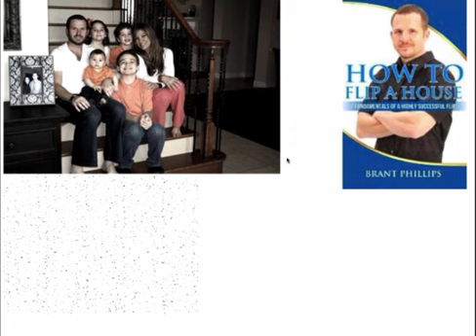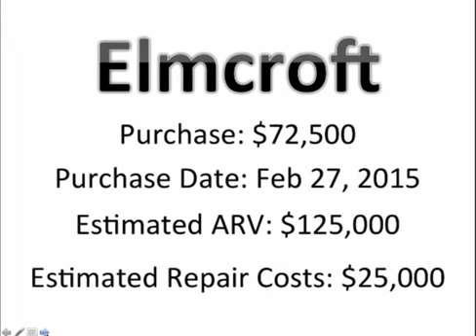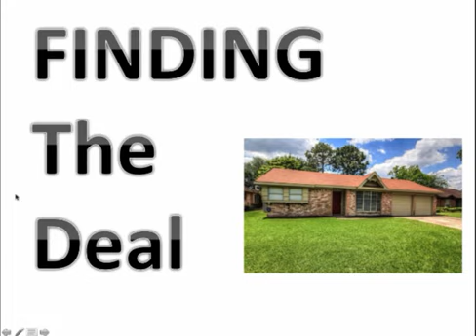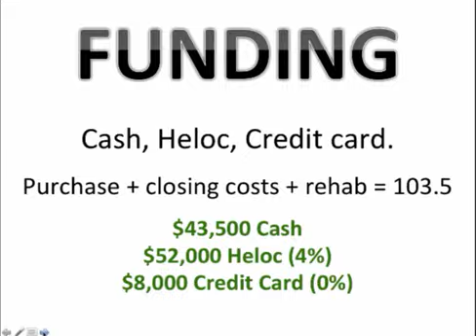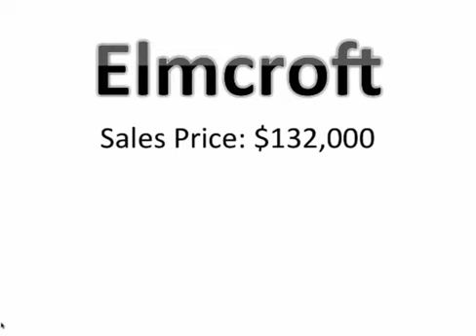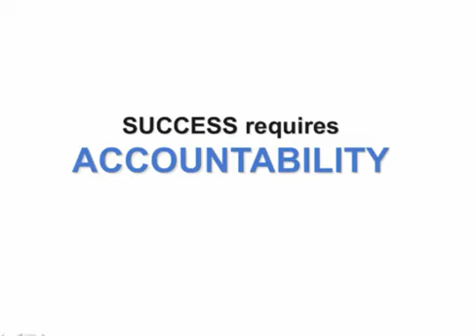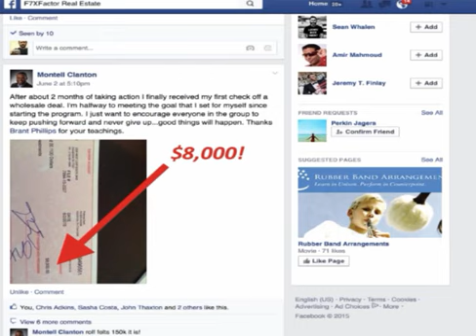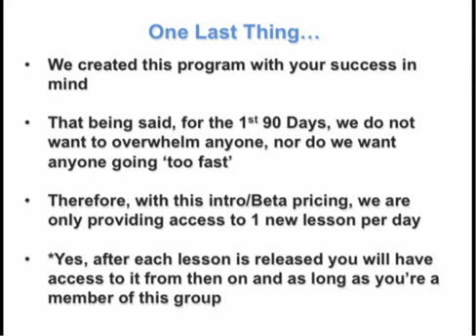House Flipping Case Study with Brant Phillips & John T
Check out this Webinar on how to Flip A House, with Real Life Proof right before your eyes.

*This is a training webinar so you'll get some valuable insight so be sure to check this on your 'Favorites List'

If you like this one, also be sure to check out and the replay video that we have there. That is over 2 hours of Real Estate training.